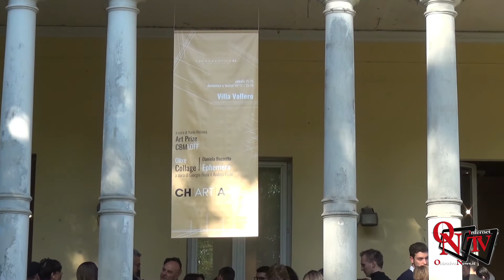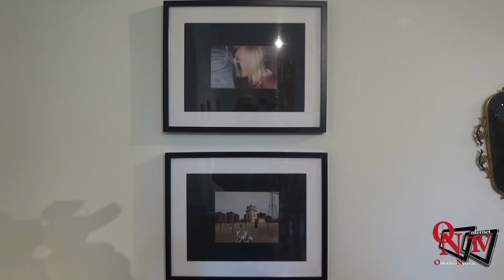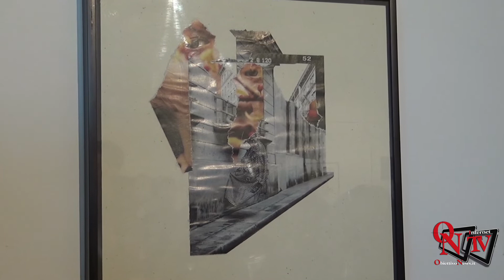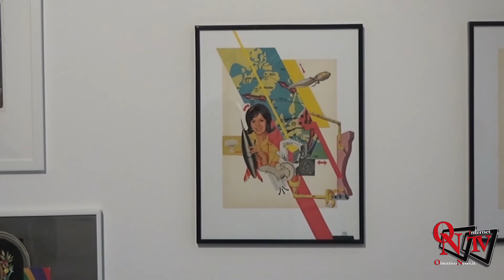Rivarolo Canavese - Inaugurato a Villa Vallero CH ART A, la rassegna tra arte e enogastronomia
Rivarolo Canavese - Inaugurato a Villa Vallero CH ART A, la rassegna in programma nel mese di maggio tra arte e enogastronomia